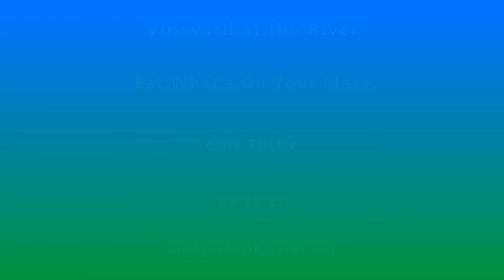Eat What Is On Your Plate ~ Carl Tuttle ~ Vineyard at the River - 08_13_17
Carl expounds on how important it is to have the WHOLE counsel of God. We need to keep hearing His truth so it will transform us. More talking points: Remember, we have the very Presence of God on our side when we face challenges and difficulties. And, so often, we think what we feel is what we need, but if we want to know what God’s will for our life is, eat what’s on your plate!